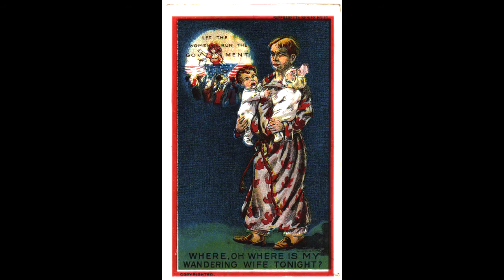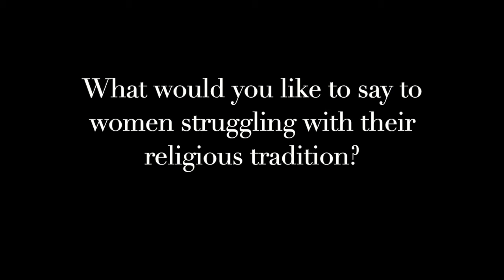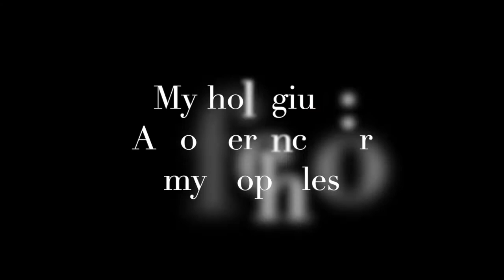Rethinking the Whore of Babylon (Part 1) with Dr. Stephanie Zajchowski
🌺Journey to the Goddess: Regenerating Ancient Feminine Wisdom for Modern Women
🌺Who is the Whore of Babylon? How does this mythic figure show up in modern American reproductive politics? What does this figure, and how she is portrayed in Biblical literature, say about women? Can women reclaim her as an empowering feminine figure?
🌺These are just a few of the questions that Dr. Stephanie and I explore in today’s episode on Journey to the Goddess TV!
Hit “like” as it will help my content show up for other like-minded souls. 🌺

Dr. Stephanie’s References:
* Smith, Shanell T. The Woman Babylon and the Marks of Empire: Reading Revelation with a Postcolonial Womanist Hermeneutics of Ambiveilence. Fortress Press, 2014.
* Martin, Clarice J. “Polishing the Unclouded Mirror: A Womanist Reading of Revelation 18:13.” From Every People and Nation: The Book of Revelation in Intercultural Perspective, edited by David Rhoads, Fortress P, 2005, pp. 82-109.
* Kristeva, Julia. Powers of Horror: An Essay on Abjection. Columbia UP, 1982.
* Douglas, Mary. Purity and Danger: An Analysis of Concepts of Pollution and Taboo. Routledge, 2002.
* Butler, Judith. Gender Trouble. Routledge, 2007.
* Gender and Apocalyptic Desire, edited by Brenda E. Brasher and Lee Quinby, Routledge, 2014,
* A Feminist Companion to the Apocalypse of John, edited by Amy-Jill Levine and Maria Mayo Robbins, T&T Clark International, 2009
* Pippin, Tina. Apocalyptic Bodies: The Biblical End of the World in Text and Image. Routledge, 2002.
* Schüssler Fiorenza. Elisabeth. The Power of the Word: Scripture and the Rhetoric of Empire. Fortress Press, 2007.
* Keller, Catherine. Apocalypse Now and Then: A Feminist Guide to the End of the World. Beacon P, 1996.
* Mason, Carol. Killing for Life: The Apocalyptic Narrative of Pro-Life Politics. Cornell UP, 2002.